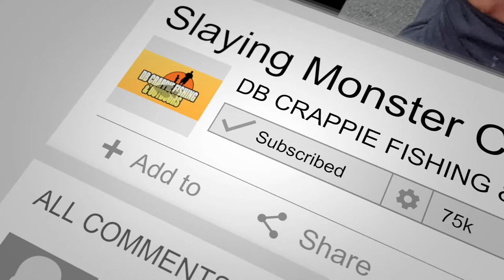Fishing for Crappie - How to use a fishing barometer || DB Crappie Fishing & Outdoors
If  you are struggling fishing for crappie, then you really need to watch this video. In this video, we discuss how to use a fishing barometer. This is a very important concept to learn if you are struggling to catch fish. (Especially Crappie)